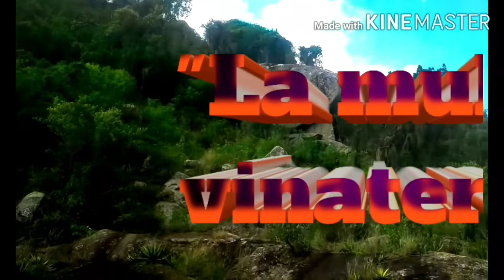LA MULA VINATERA Los Nacionales de Linares